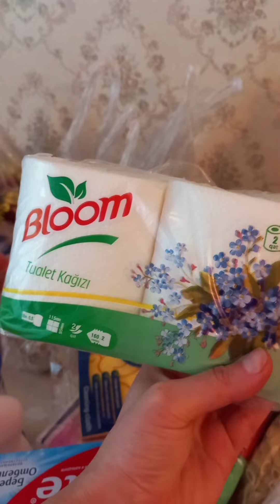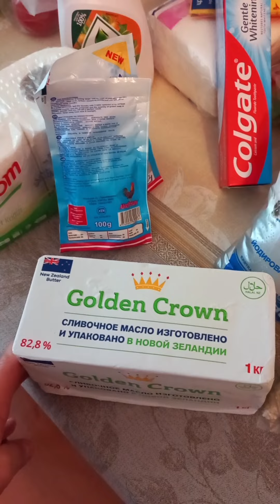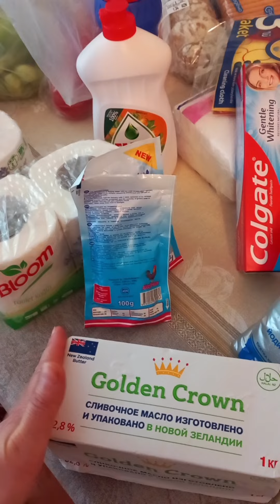#9# Kənt pendiri/ Market alış verişi/Hər şey çox bahalaşıb😟